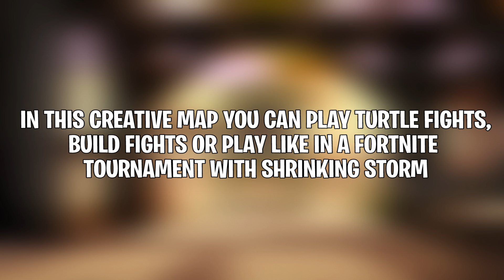Final Storm Fight Minigame in Fortnite Creative! (with map code)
The storm is shrinking and you have limited amount of resources, ammo and heals. Play like in a real scrim match & use your smartest strategies to win the minigame!

● Used songs
Please don't let me down
UberVice - Staring Into The Eye Of Infinity